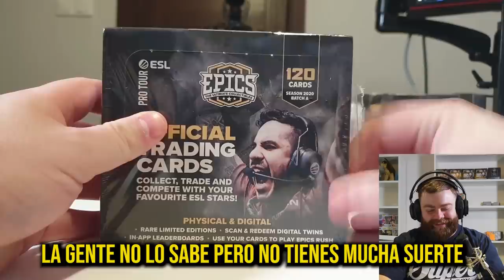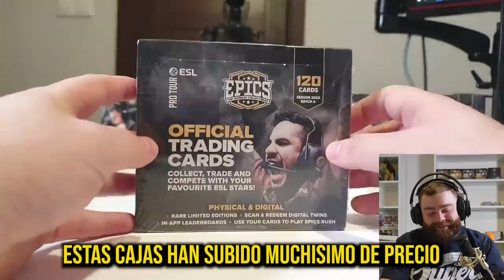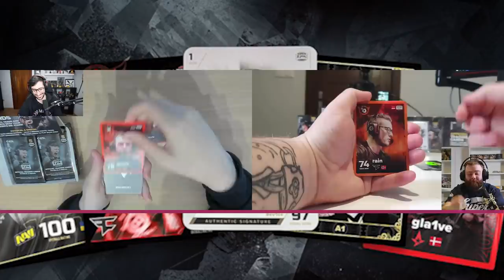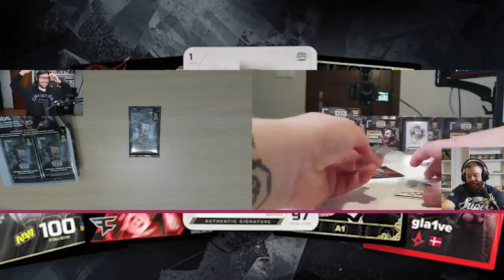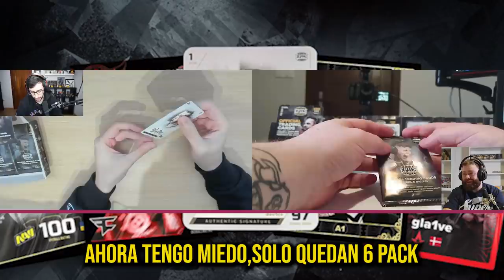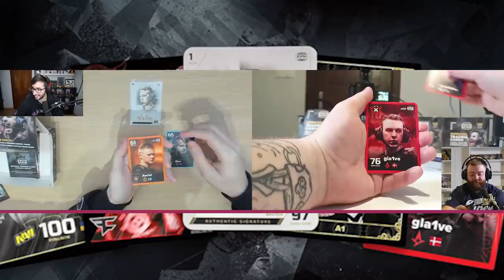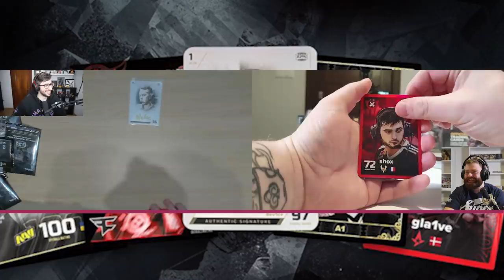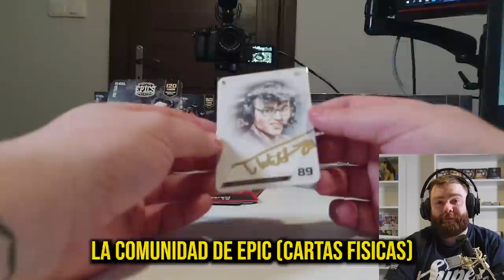LA PRIMERA BATALLA DE CARTAS DE CS:GO DE LA HISTORIA